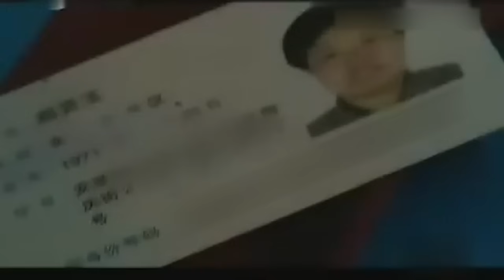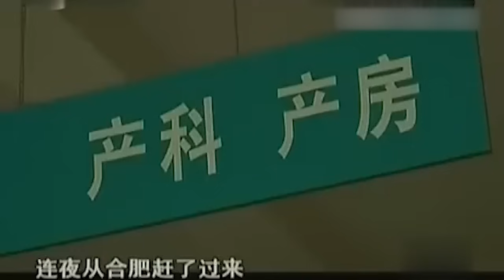大妈在芦苇塘听到呼救声，走进看竟是一名孕妇？警察紧急救援，刚到现场却束手无策！教育普法